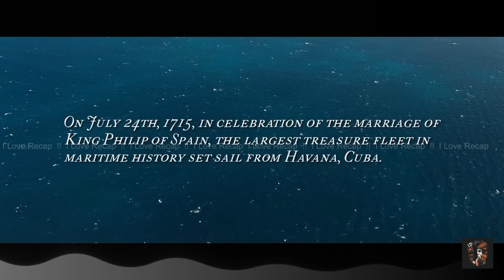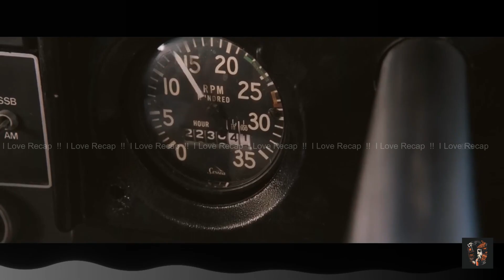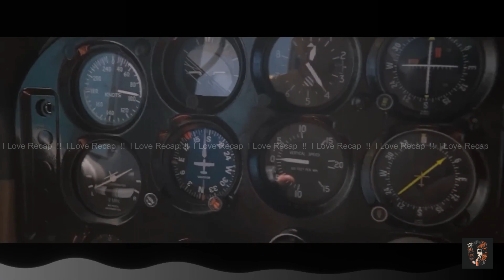Fools Gold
Fool's Gold  movies Ending explained in hindi | MOVIES Explain In Hindi. This is the most simplest Hindi Explanation of Into the Blue  explained in hindi | MOVIES Explain In Hindi. Through this Video, We have provided an easy Explanation of Fool's Gold movies Ending explained in hindi | MOVIES Explain In Hindi movie which was released in year 2008 .

Credits
Distributed by

Production company
De Line Pictures

Directed by
Andy Tennant

Written by
Andy Tennant
John Claflin
Daniel Zelman

Produced by
Donald De Line
Bernie Goldmann
Jon Klane

Starring
Matthew McConaughey
Kate Hudson
Donald Sutherland
Ewen Bremner
Alexis Dziena
Kevin Hart
Ray Winstone

Cinematography
Don Burgess

Edited by
Troy Takaki
Tracey Wadmore-Smith

George Fenton